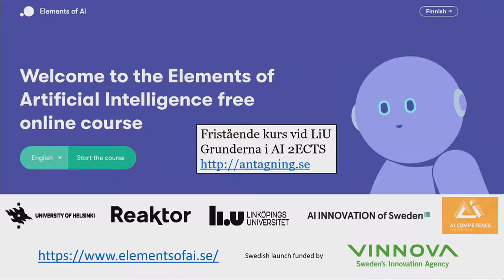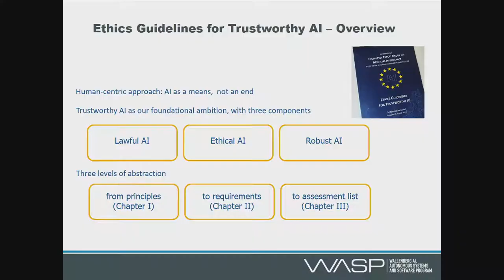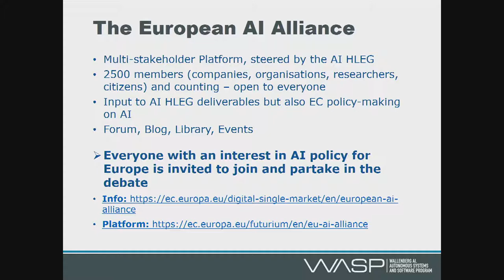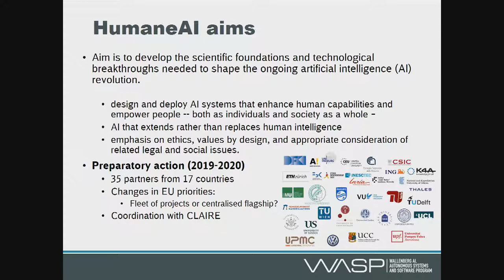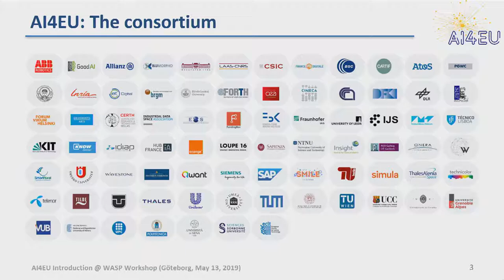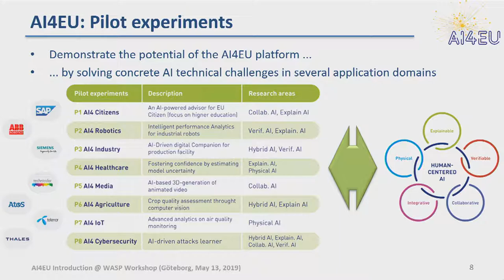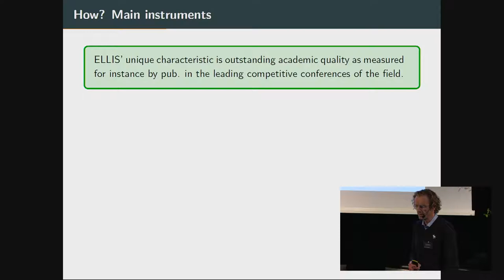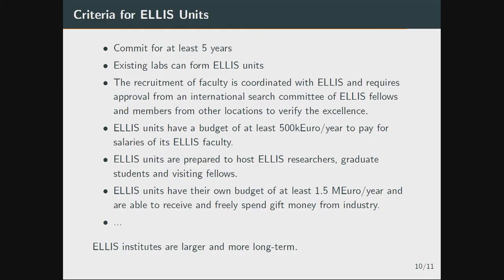WASP FACULTY AND INDUSTRY DAYS 2019 - AI Initiatives Part 2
WASP FACULTY AND INDUSTRY DAYS, May 13-14, 2019
AI Initiatives in Sweden and EU, Part 2

- Elements of AI, Fredrik Heintz, LiU
- Humane AI/CLAIRE, High level expert group, Virginia Dignum, UmU and Fredrik Heintz, LiU
- AI4EU, Alessandro Saffiotti, ÖrU
- ELLIS, Thomas Schön, UU